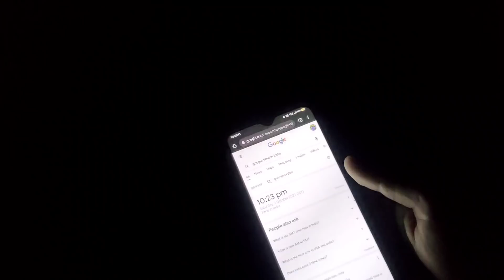Yeh Kya Tha |Ep 145| Real Red Eyes Devil Caught On Haunted Road | अचानक रास्ते पर शैतान से हुआ सामना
Yeh Kya Tha |Ep 145| Real Red Eyes Devil Caught On Haunted Road | अचानक रस्ते पर शैतान से हुआ सामना

Hello Friends, In This Video We Have Recorded A Real Devil On India's Most Haunted Road.